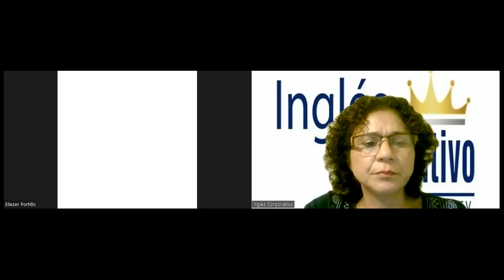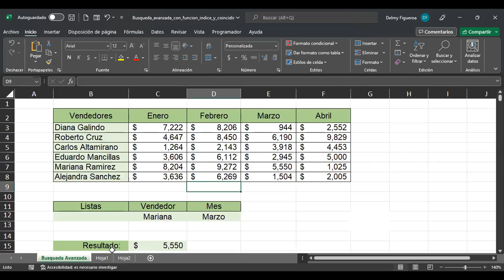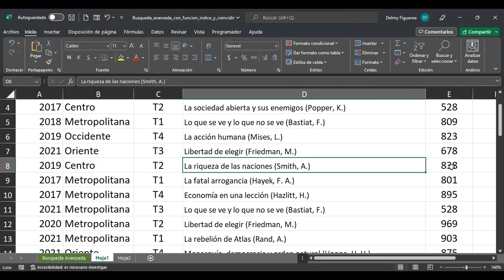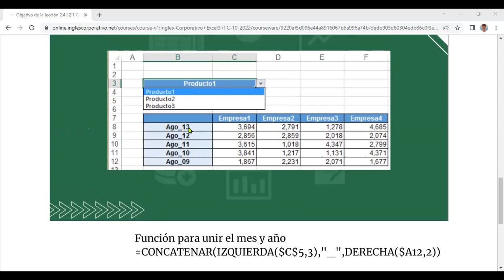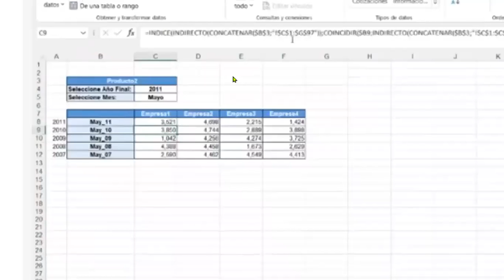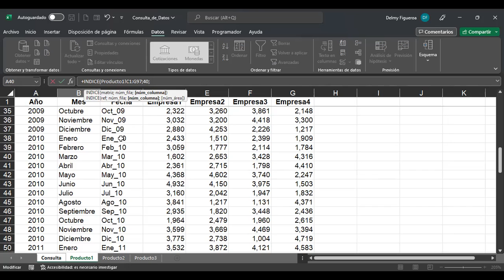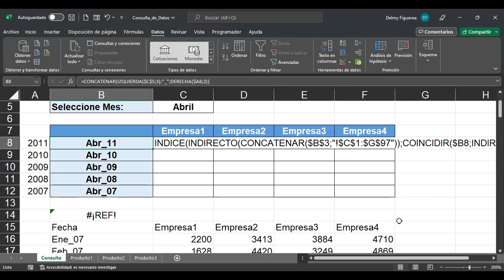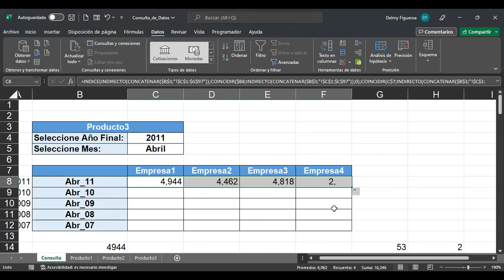Inglés Corporativo-20/10/2022-FUNCIONES ANIDADAS: INDICE, INDIRECTO, CONCATENAR, COINCIDIR